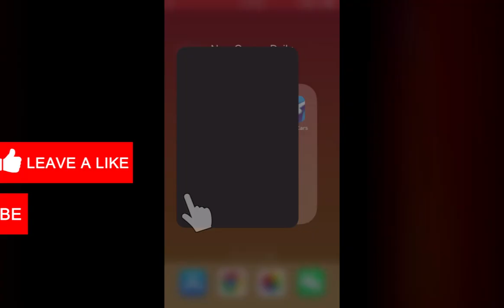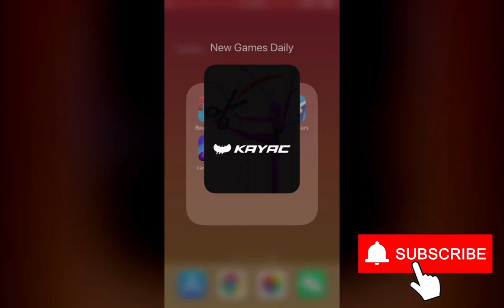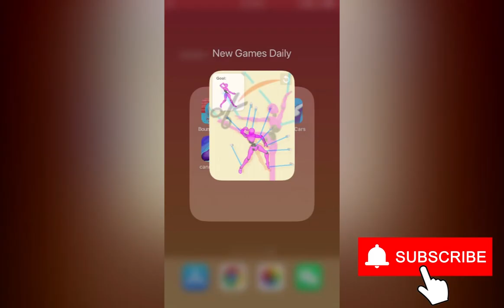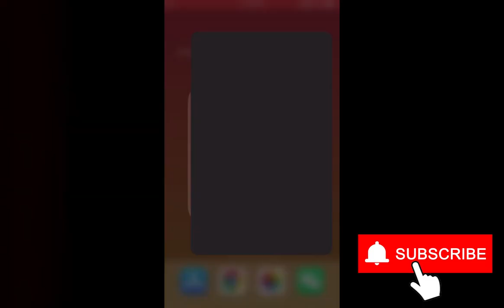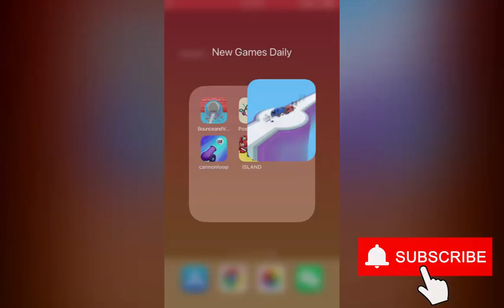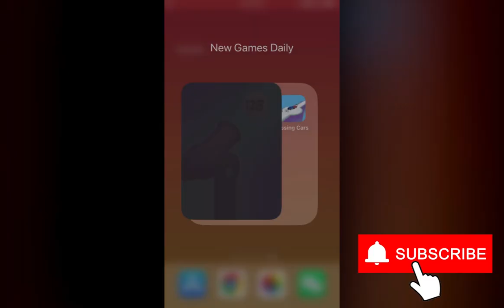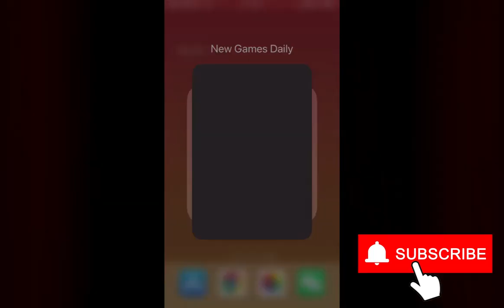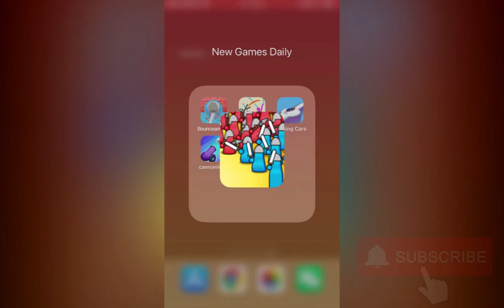Bounce and Voxel, Posing Cut, Tossing Cars, Cannon Loop, ISLAND - Take the Region | New Games Daily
Chapters:
0:00 Bounce and Voxel
2:00 Posing Cut
4:00 Tossing Cars
6:00 Cannon Loop
8:00 ISLAND - Take the Region

the new Gameplay, the new experience, the new creative, in mobile hyper casual games. In the game Video.